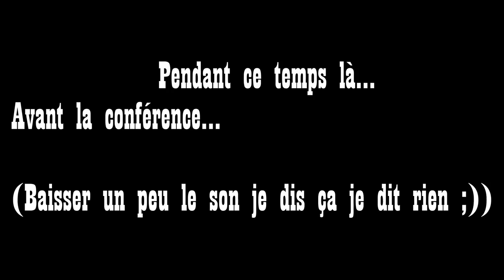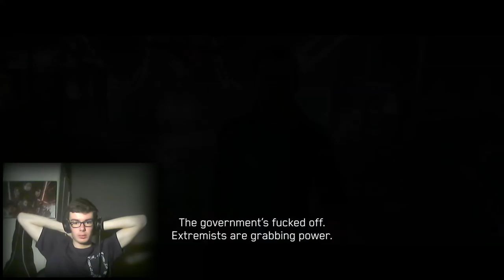MA RÉACTION ET AVI DE WATCH DOGS LEGION !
La réaction est l'une des choses que je préfère lorsque quelque chose est dévoilée ^^
Voici la mienne :)